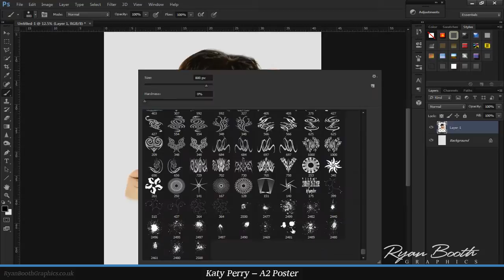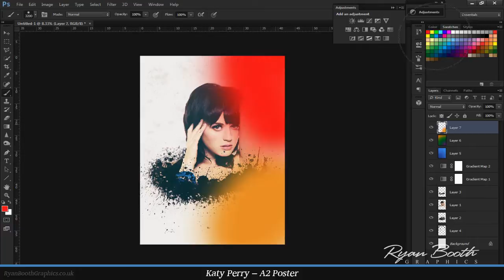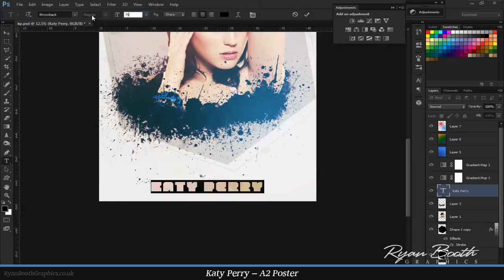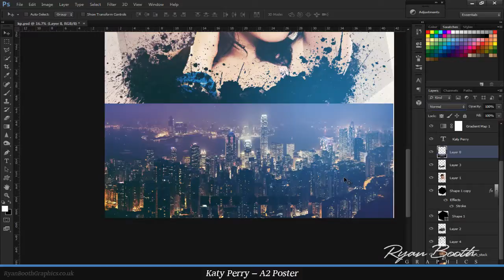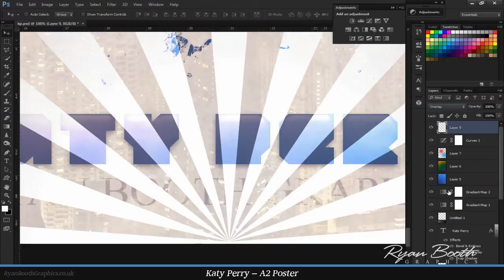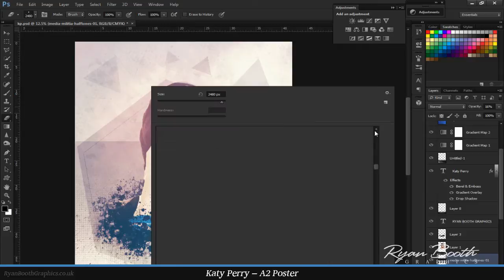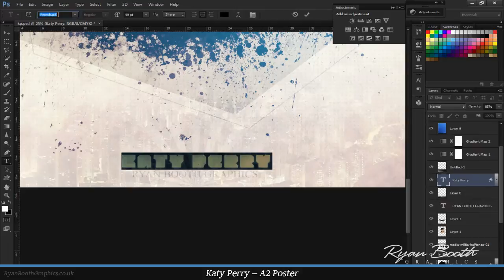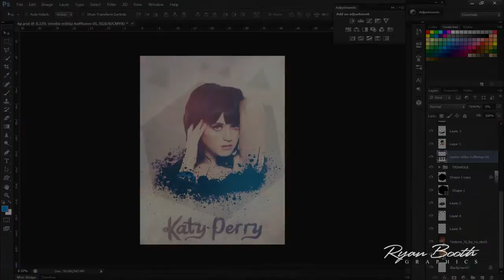Katy Perry poster - A2 Adobe Photoshop Speed Art - Ryan Booth Graphics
This is a poster I've been meaning to do for a while, I guess I was unmotivated after my last one got corrupted! I got requested to do a Katy Perry poster, and I designed this in A2 size. Overall time was 1 hour and 14 minutes. :-)

Songs:
OCD: Mooch and Twist - Top Of The World
OCD: Mooch and Twist - No Time
OCD: Mooch and Twist - Take Me Back
SOL - Never D.I.E